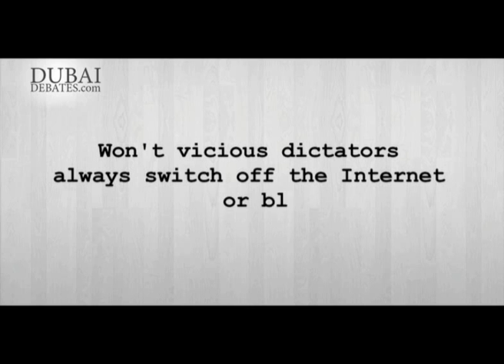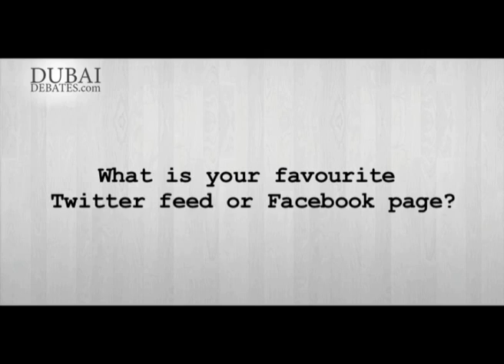Lara Setrakian Interview (Dubai Debates 1)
Lara Setrakian of ABC News / Bloomberg on the recent Arab revolutions, the situation in Libya, pan-Arabism online, the thought of a world without the Internet, and her favourite Twitter feeds. Filmed for the inaugural edition of Dubai Debates.